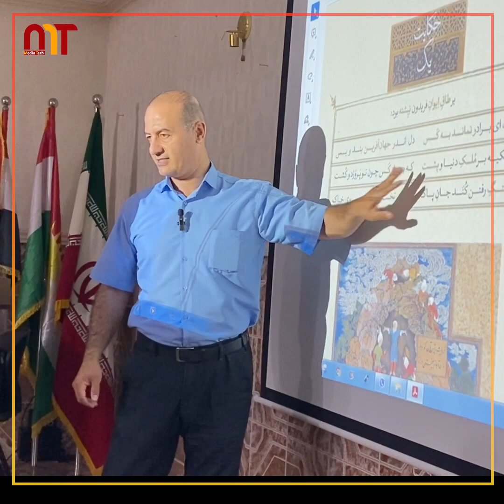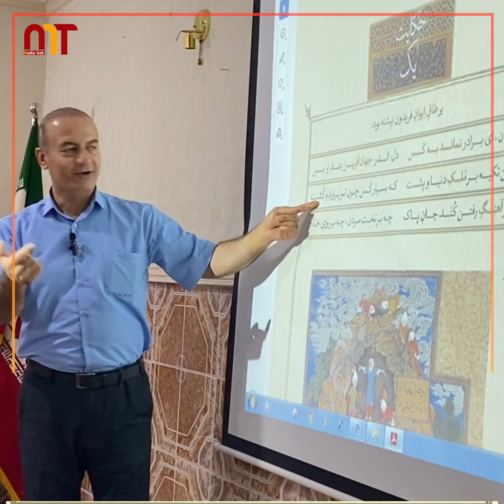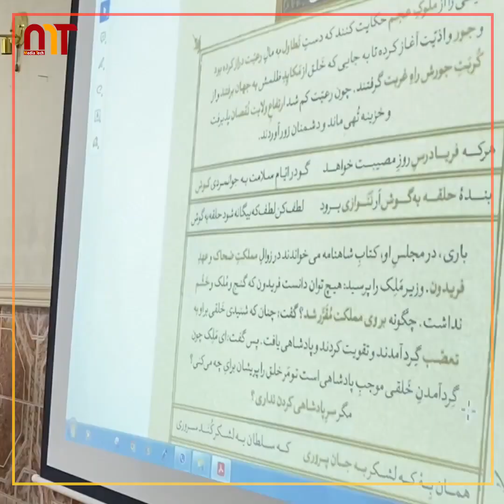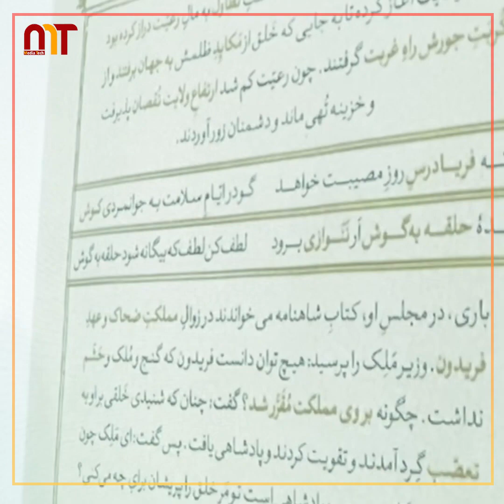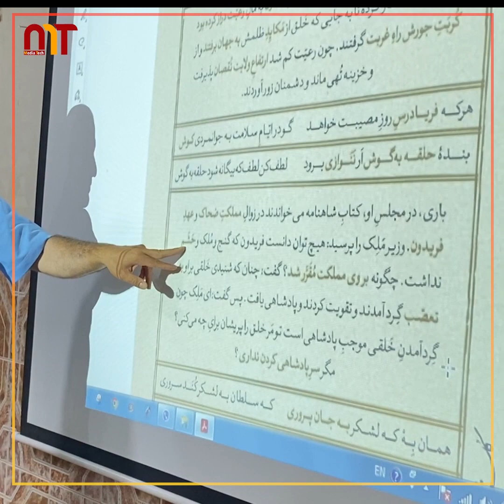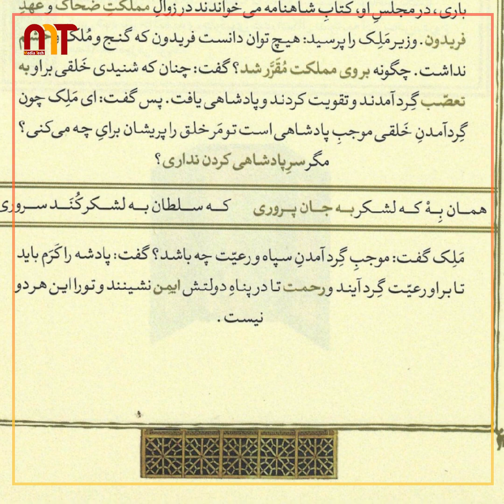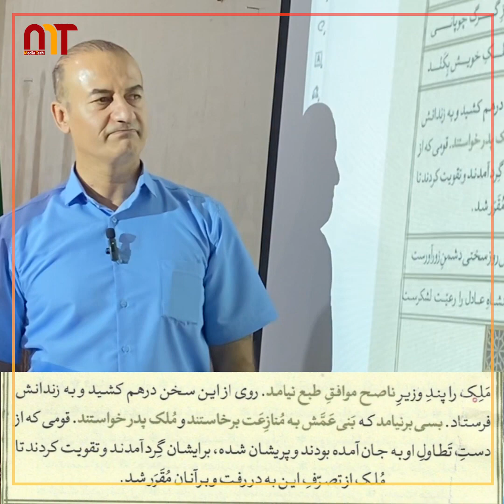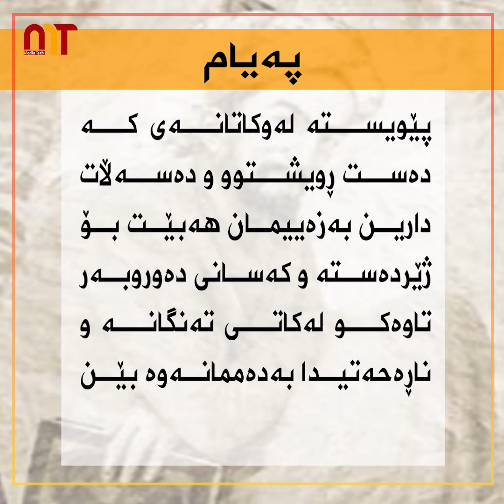راڤه‌ی گوڵستانی سه‌عدی ڤیدیۆى ٣+ شرح و تفسیر گلستان سعدى ویدیو ٣ بە زبان کردى – دكتر عدنان سجادى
خولێکى تایبەت بە عاشقانى سەعدى شیرازى و عیرفان و تەسەوف